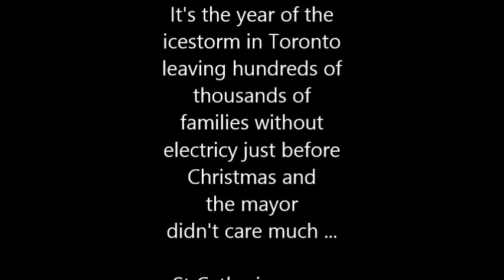St Catherines Canada - in the snow winter 2013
St. Catherines Canada - It's the year of the icestorm in Toronto leaving hundreds of thousands of families without electricy just before Christmas and
mayor R. F. didn't care a lot ... St Catherines was fortunate, with just a lot of snow creating a wonderful winter wonderland landscape